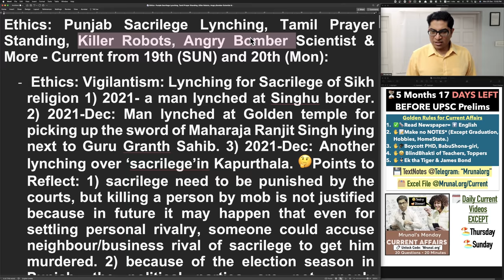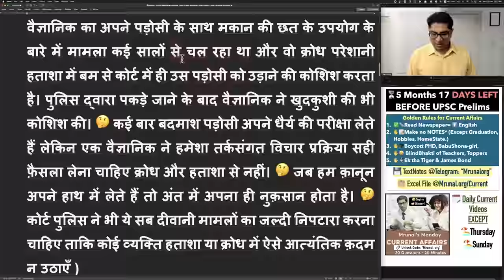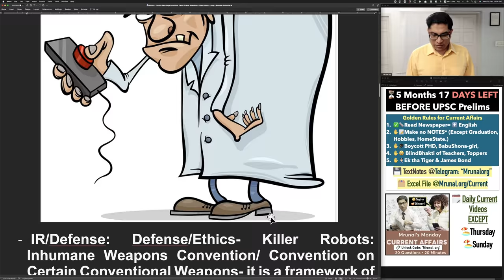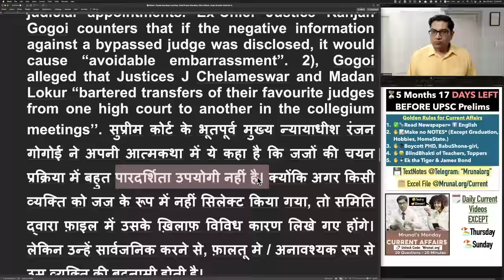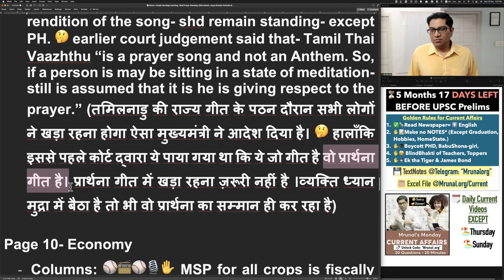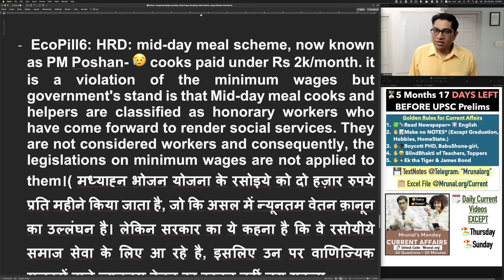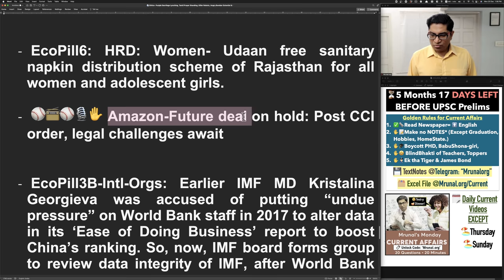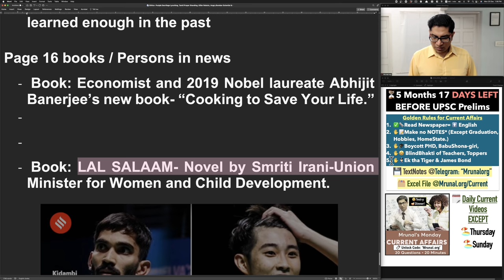Ethics: Punjab Sacrilege Lynching, Tamil Prayer Standing, Killer Robots, Angry Scientist - Dec19 &20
UPCOMING FREE EVENTS:  (🔖Unlock Free content with Code: ‘Mrunal.org’)
* FREE TEST @Monday 8PM Mrunal Current Affairs MCQ 🔖Unlock Free content with Code: ‘Mrunal.org’)
* FREE TEST@Tuesday 10AM Morning Pratik Nayak History MCQ 🔖Unlock Free content with Code: ‘Mrunal.org’)
- FREE LIVE LECTURE ON TUESDAY NIGHT: 🎙Mrunal's UPSC GSM2-2020 Model Ans: International Relations (IR)/Diplomacy Lecture
* Roadmap/Strategy/Booklist for UPSC-2022 Prelims and Mains with Mrunal & Rank-2 IAS Ms. Jagriti Awasthi (🔖Unlock Free content with Code: ‘Mrunal.org’)
* FREE TEST@ Sunday 11AM PUBG Combat - Laptop, Ipad, Kindle & other Prizes worth ₹6CR

2. 🤩Future When I’ve gathered enough
3. 😰Youtube Description 5000 word limit so not possible to paste entirely everyday.

TIMESTAMP:

00:00- Introduction
00:42- Sacrilege of Sikh Religion
02:06- DRDO Scientist
04:05- Killer Robots
05:33- Voltaire French Philosopher
06:13- Judicial Ethics
07:54- Sonakhandla Village
08:45- Tamil Thai Vaazhthu
09:44- Economy
12:30- PM Poshan
13:23- Udaan Free Sanitary Napkins
14:23- NSA
15:08- Lal Salaam, Cooking to Save Your Life